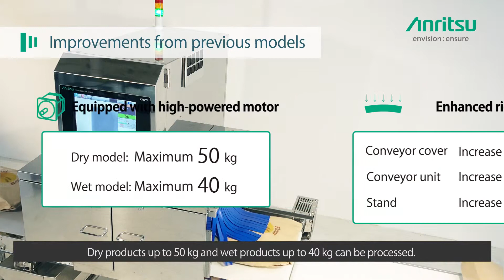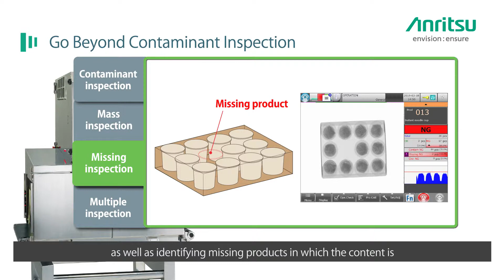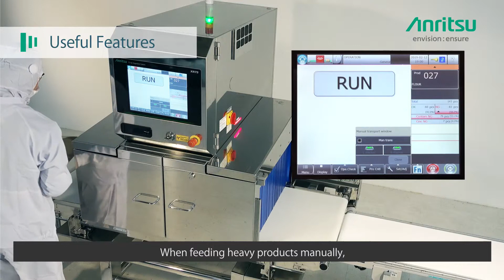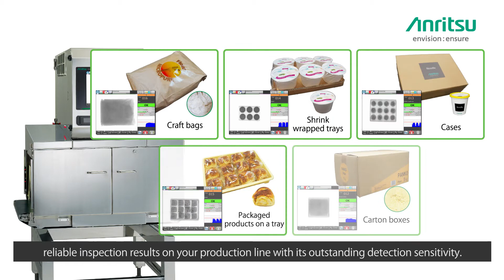XR75 Large Model X-ray Inspection System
This X-ray inspection system for products in large cartons, cases and bags, is suitable for the inspection of raw materials in receiving process as well as products in shipment process.

Product size:
Maximum width 590 mm,
Maximum height 250 mm
(Pass height of 350 mm is available as an option)